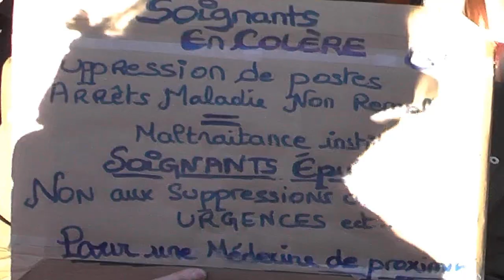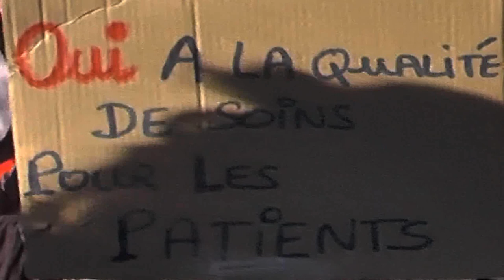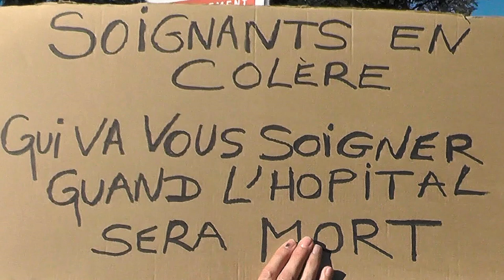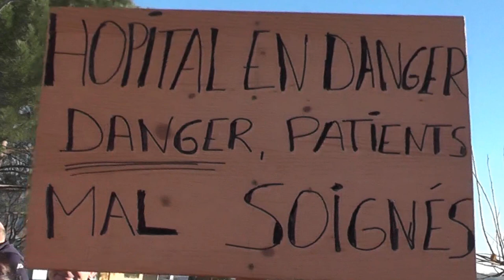Hôpital Aubenas 19/12/23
TOUS ENSEMBLE MOBILISONS NOUS !
Suite à la réunion intersyndicale d’échanges, du vendredi 8 décembre 2023, la majorité du personnel présent a décidé d’un rassemblement pour dire :
• NON à la suppression des postes dans tous les services
• NON à la fermeture des services spécialisés (Urgences, Cardiologie, Pneumologie, SMPR …)

• OUI aux remplacements du personnel
• OUI à la qualité des soins
• OUI à la qualité de vie au travail

• Le manque de communication directe avec la direction

Les syndicats FO, CFDT et CGT, du Centre Hospitalier d’Ardèche Méridionale appellent tout le personnel, la population et les usagers à participer à un :
Rassemblement
MARDI 19 DECEMBRE A 14h
Devant le Centre Hospitalier d’Aubenas,
Site de Bellande

IL Y AVAIT ENVIRON 400 PERSONNES DEVANT L' HÔPITAL ET BEAUCOUP DE PERSONNEL SOLIDAIRE DEDANS (réquisitionnés)